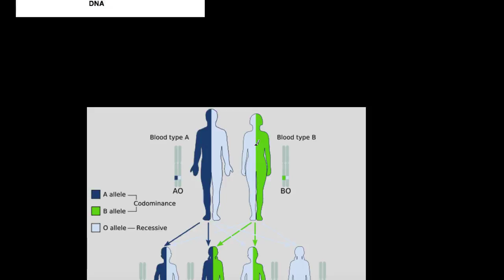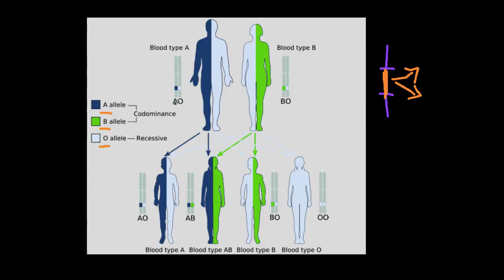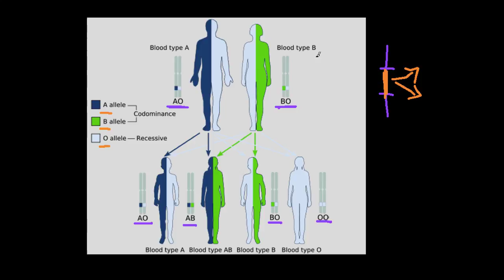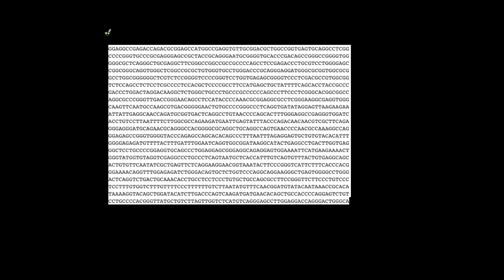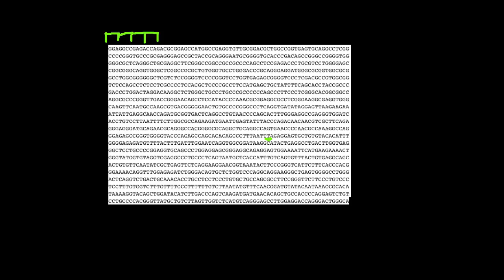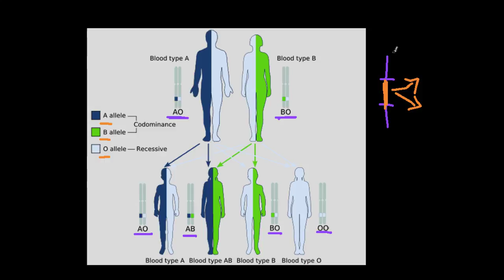Allele a geny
Opowiada Alicja Puścian z Yale Medical School.